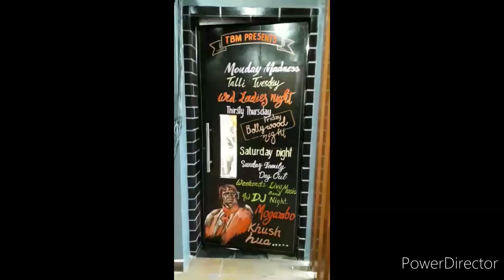Wall painting in thebrewmaster (shagun) zira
Artist:- priya sehgal

FOLLOW me on 👇 this WEBSITE😊🙏